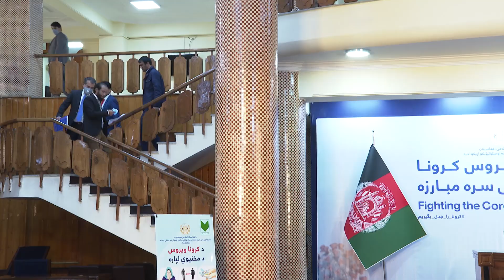کنفرانس خبری صدیق صدیقی، سخنگوی رئیس جمهور- مورخ ۲۴ ثور ۱۳۹۹